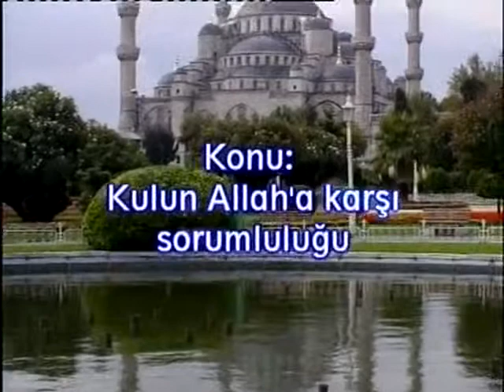Ahmet Tomor Hoca ~ Kulun Allah'a Karşı Sorumlulukları